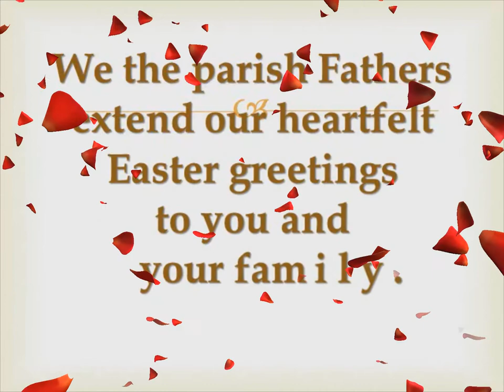Easter Greetings from St. Ignatius Church Jacob Circle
Alleluia!
The Parish Fathers extend heartfelt Easter Greeting to you and your family.